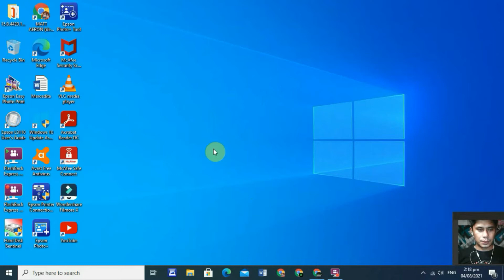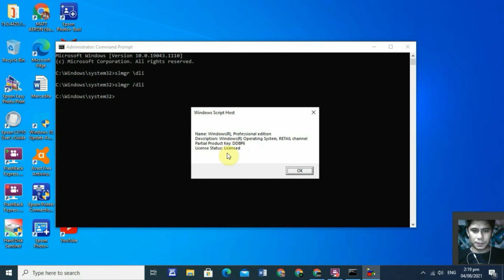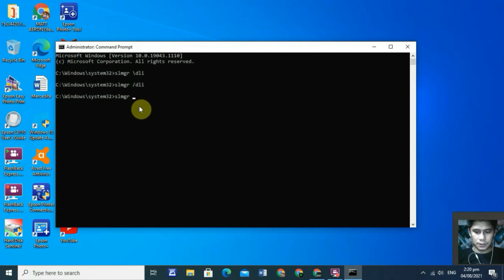How to know if your OS is genuine or not using CMD Command 2021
This tutorials is a trick how you can check your operating system (OS) if licensed or not using CMD
Note:

Open CMD command from start menu bar

Command:
slmgr \dli
or
slmgr \xpr